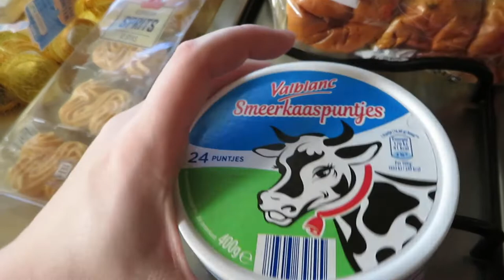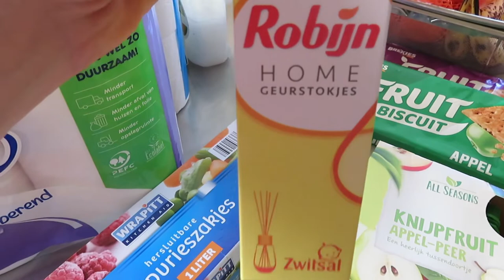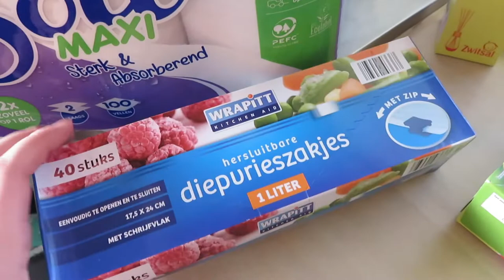WEEKBOODSCHAPPEN ALBERT HEIJN & ALDI • Boodschappen shoplog #35 | Mariliza Pauwels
Deze week heb ik de boodschappen gehaald bij de Albert Heijn en de Aldi. Gelukkig was het bij beide winkels niet zo druk. Dit eten wij deze week:

Maandag: Broodje Shoarma

Dinsdag: Pangasiusfilet met broccoli en aardappelkroketten

Vrijdag: Lasagna

Zaterdag: Friet met snacks